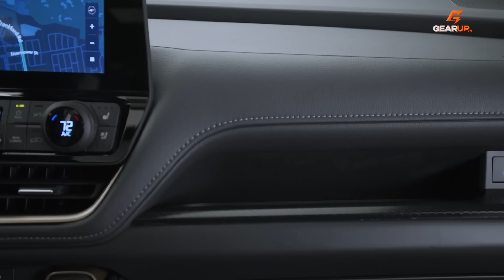Toyota GRAND HIGHLANDER: 8 chỗ, 362 HP và giá chắc dành cho 'đại gia Việt' | GearUp Spotlight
GRAND HIGHLANDER là mẫu crossver mới nhất của Toyota với thiết kế 8 chỗ ngồi, phát triển trên nền tảng của Highlander, với kích thước lớn hơn, động cơ hybrid mạnh tới 362 HP và sở hữu một lượng "đồ chơi" khiến các mẫu xe Hàn Quốc đều phải dè chừng.

Tuy nhiên, định vị to con hơn Highlander có thể khiến giá bán của Grand Highlander trở nên thực sự xa vời. Trên thực tế, Toyota Highlander hiện nay cũng là mẫu xe hiếm gặp ở Việt Nam.